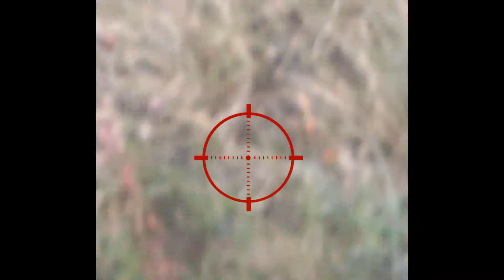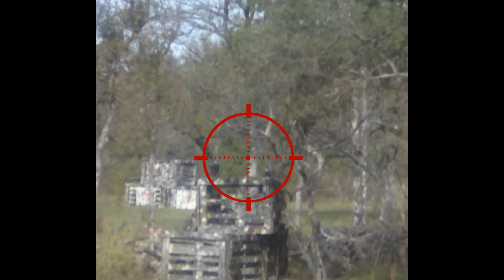Scope cam Compilation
Trying out my new Scope cam set up to see how well it captures what's happening downrange.